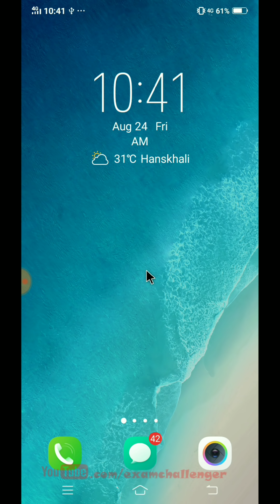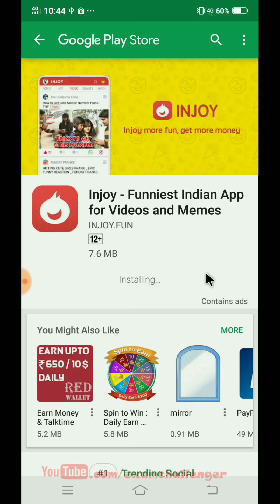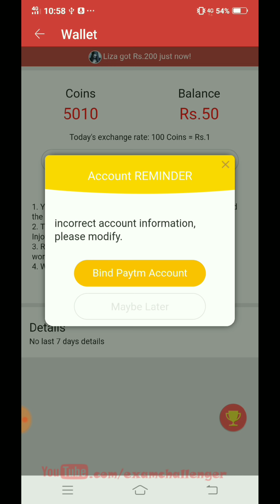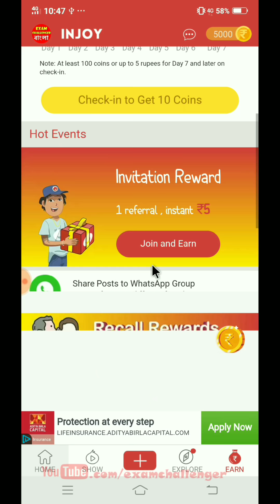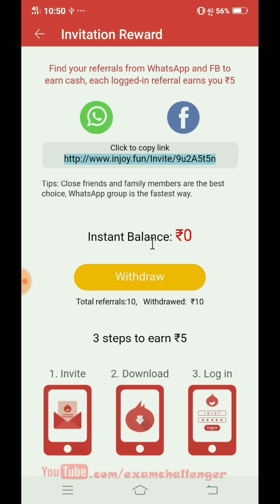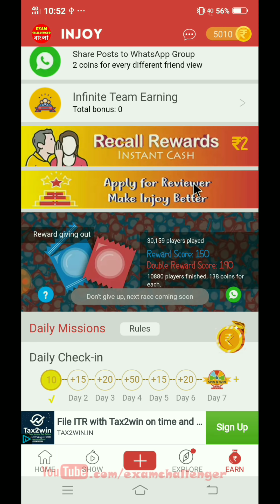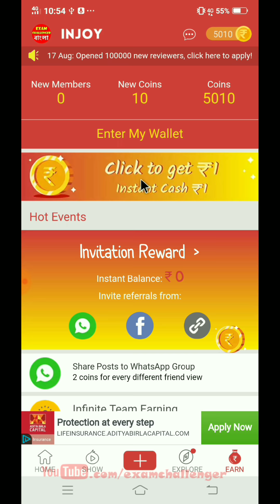✔Earn Daily Rs.200/- To 300/- Paytm Cash From Injoy App | 100% Trusted & Payment Proved